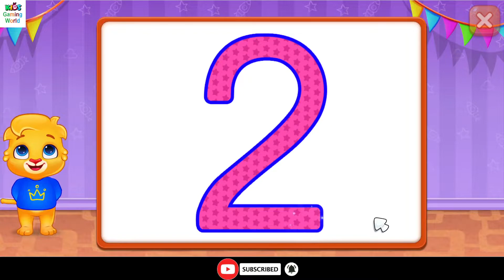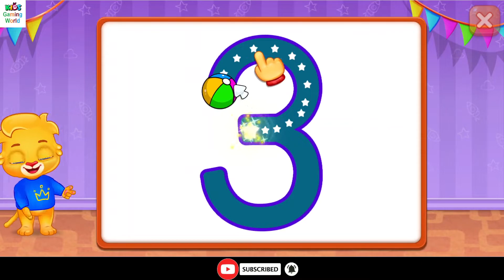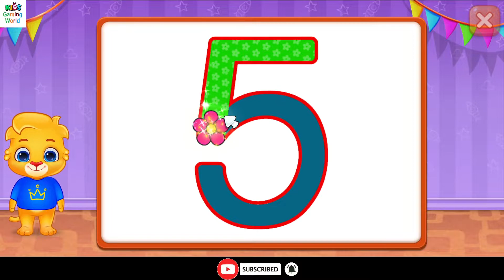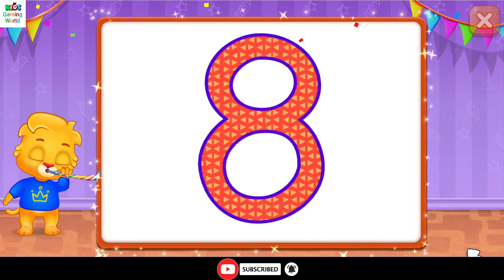Kids Maths Games 15 || Number Kids - Counting Numbers & Maths Games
kids learn maths and numbers the right way with this collection of fun maths games and Montessori style learning tools!

Understanding counting, numbers, and mathematics are extremely important for children. From their toddler and preschool years until they’re in 1st and, 2nd grade. Kids need to pick up all sorts of math skills. It starts with learning numbers and understanding basic counting, then moves on to ascending and descending numbers, comparing numbers, and so on. There’s a lot to learn in these formative years, so anything parents can do to help supplement their child’s education is helpful!

Kids love learning by doing, which can be difficult with numbers and mathematics. That’s where our fun Montessori and maths learning games come into play. We’ve created a series of colorful counting and comparing games that are perfect for children of all ages. They’re designed to make learning easy, successful, and fun. But best of all, these games are FREE to enjoy!